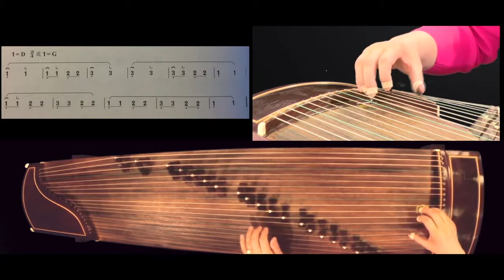Nani Yang - Guzheng Pieces and Exercises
Yang gives us an advanced course about guzheng exercises and solo pieces. Perfect your playing thanks to all music pieces available to practice and improve your techniques with several series of exercises.

This advanced course is intented for musicians who have followed the intermediate course of Nani Yang.

Nani Yang will demonstrate and analyze various solo pieces and will make you work on scales, on rhythmic techniques, and on the “dà gouda” technique.
You will have the opportunity to play several pieces such as “Indigo Flowers Blossoming”, “Butterfly in Love with Flowers”, “Song of Flying Phoenix”, “I Have a Little Donkey”… and many others.

🔔 You want to learn how to play chinese instruments ?